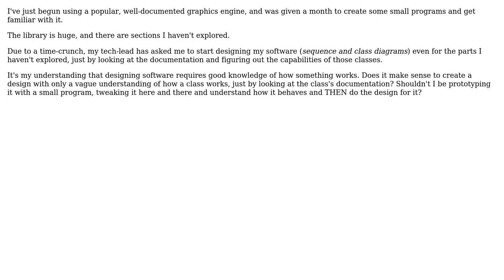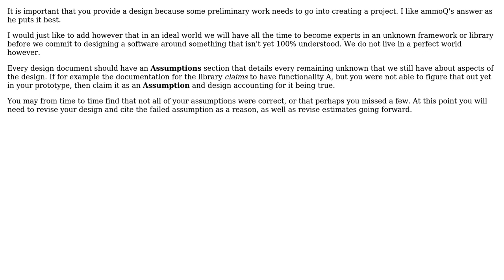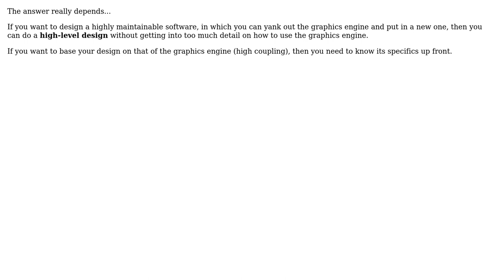Software Engineering: Should an application be designed without prototyping first? (5 Solutions!!)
Software Engineering: Should an application be designed without prototyping first?

With thanks & praise to God, and with thanks to the many people who have made this project possible! | Content (except music & images) licensed under CC BY-SA | Music | Images & others | With thanks to user user281377 user Nav user Mike Partridge user mhoran_psprep user maple_shaft user Danny Varod user B? and the Stack Exchange Network Trademarks are property of their respective owners. You are responsible for your own actions.